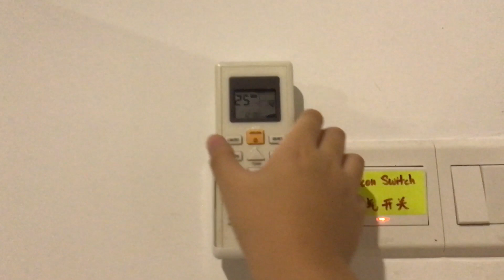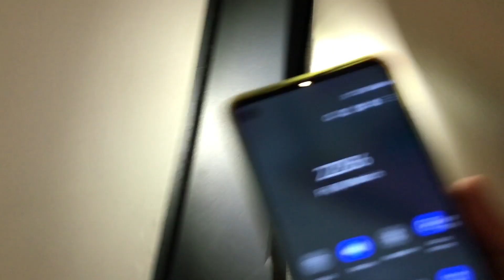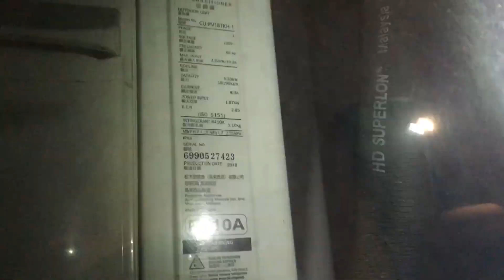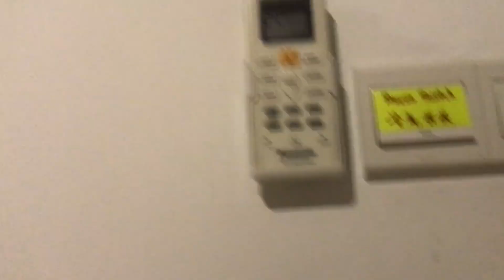FTA 9: Panasonic mini split air conditioner (read description) (1 of 2)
The important part: The outdoor unit shown at 1:52 was actually the one in the living room. It was actually the top one, but never mind since they both look the same

Located at Atlantis Residences, Malacca, Malaysia. In one of the bedroom (the bedroom we slept on)